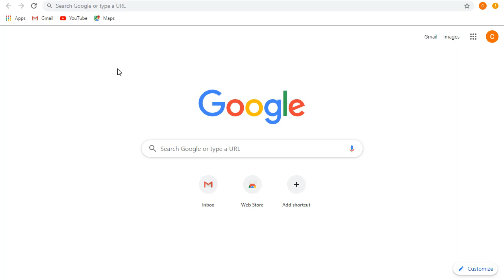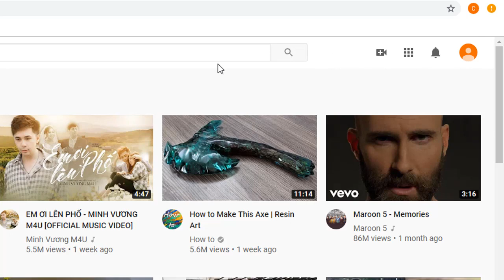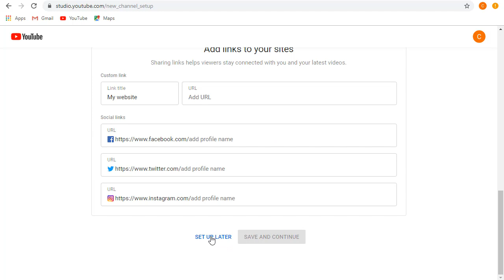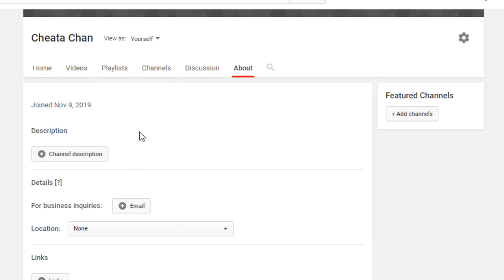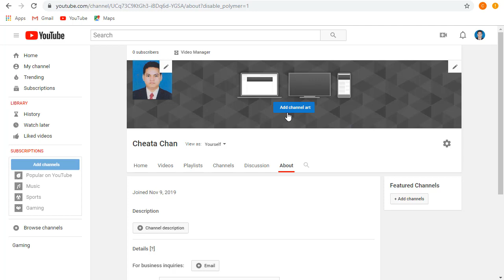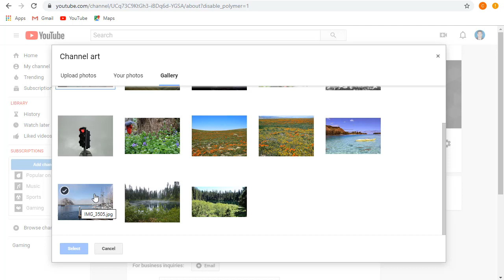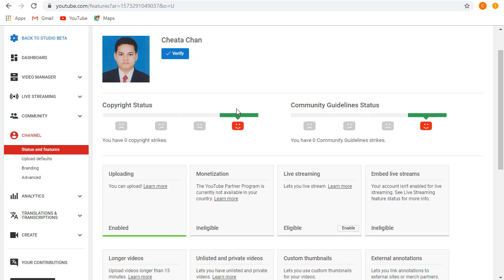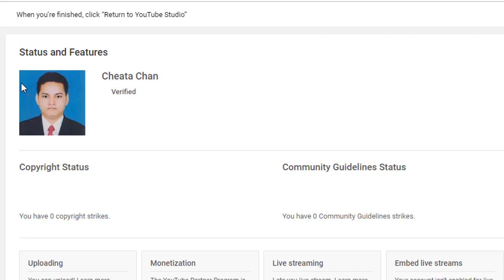How to create a YouTube channel 2019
👉This video show all of you about How to a create YouTube channel 2019.

Best Regards,
SOTHEA KAN